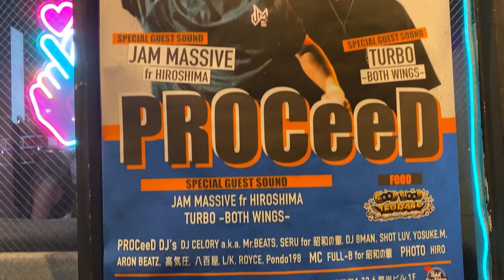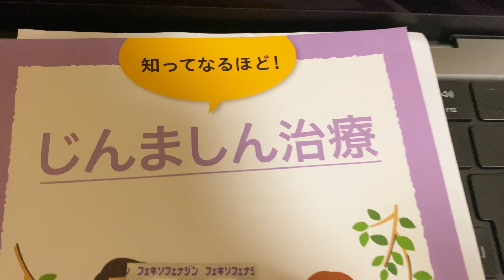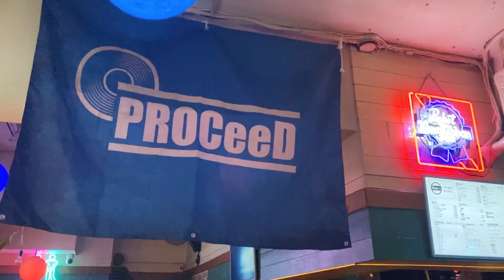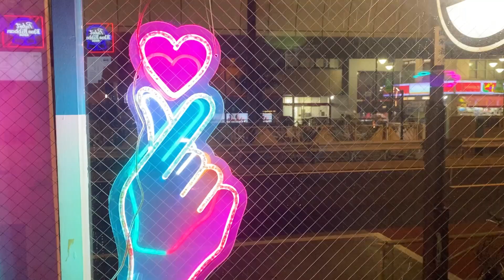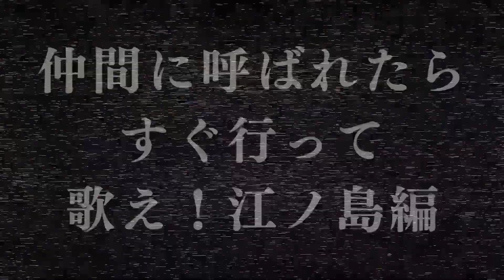Metis 101本ライブを目指して 心の旅〜それでも歌え！三軒茶屋編〜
☀️Metisワンマンライブ2024
NO BORDERS
前売りチケット販売開始！ここからGet
Metisの目標を応援よろしくお願いします

⭐️Metisの最新シングル、アルバム
これまでの楽曲のDLはこちら

🌟全国の皆さん！Metisがあなたの街にやってくる！

◆tiktokでも101本に向けて合わせて歌枠中

◆MetisのRadio/ IRIE TIME 毎月第三月曜日夜10時から

◆ライブオファー、取材、ダブ録り、